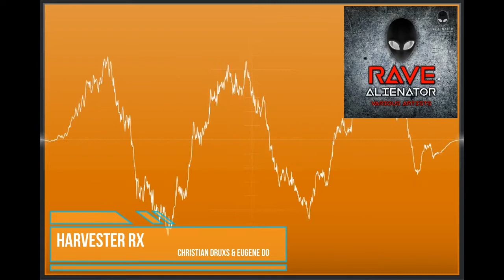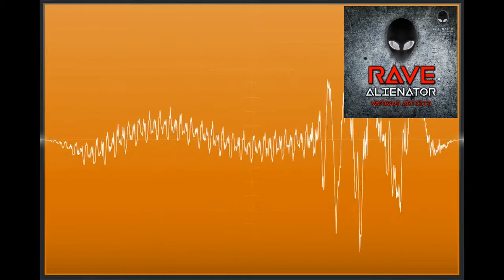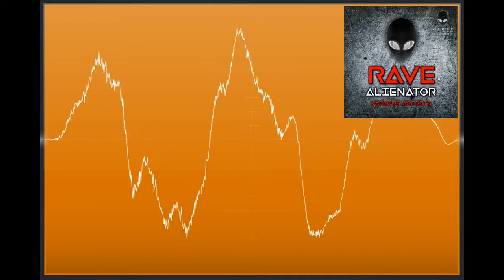Christian DRUXS "Harvester RX (Eugene DO Remix)" RAVE ALIENATOR compilation 2019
Oldschool Rave Music born in 2019.